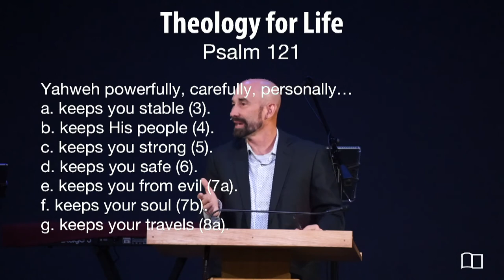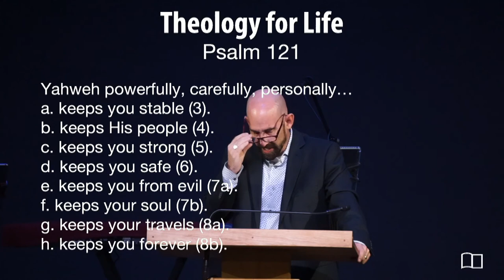Psalm 121 - Smedly Yates - Grace Bible Church - 10/07/21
Title: Theology for Life
Series: Miscellaneous
Preacher: Smedly Yates